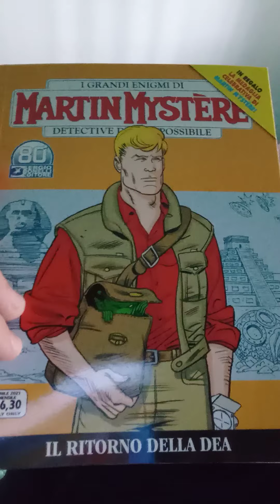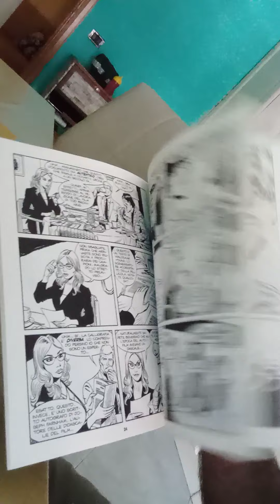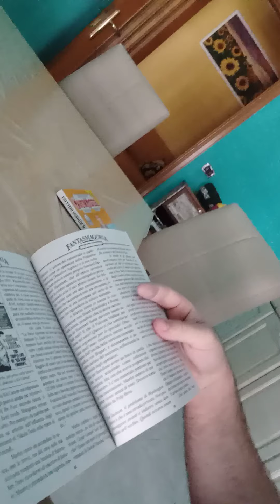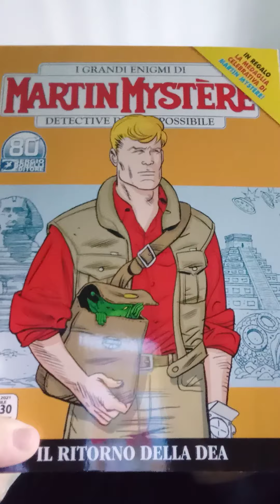Viva Martin Mystere! 😁👍⛱️